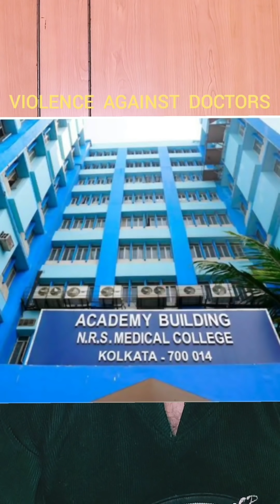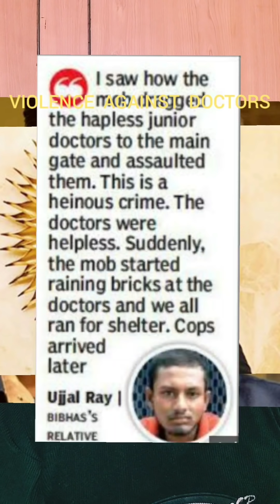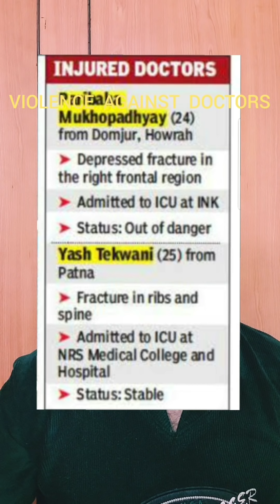Violence against Doctors/ tamil / doctor mohanasundaram /